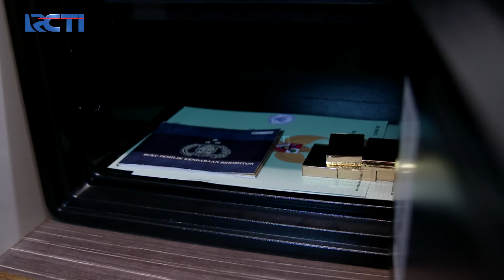Romeo Panik Yasmin Masih Bahas Anak Pak Heru | CINTA YASMIN | EPS.139-140 (3/3)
Dapatkan hadiah PULUHAN JUTA RUPIAH hanya dengan bermain game di GAMES+ Arcade! Mainkan game apapun di GAMES+ Arcade, kumpulkan tiket sebanyak-banyaknya dan kamu berkesempatan untuk memenangkan hadiah senilai total Rp 10 Juta! Kamu cukup download aplikasi RCTI+ SuperApp, daftarkan akun kamu, top up koinmu dan mainkan game favoritmu di GAMES+ Arcade! Tunggu apalagi? Semakin banyak tiket yang kamu dapatkan, semakin besar peluang kamu memenangkan hadiah PULUHAN JUTA RUPIAH!

Hanya di GAMES+ Arcade, Mainkan game-nya dan menangkan hadiahnya!

Romeo terus menyemangati yasmin soal penyelidikannya, tetapi yasmin tetap keras ingin menuntaskan semuany termasuk anaknya pak heru, disitu romeo langsung panik.